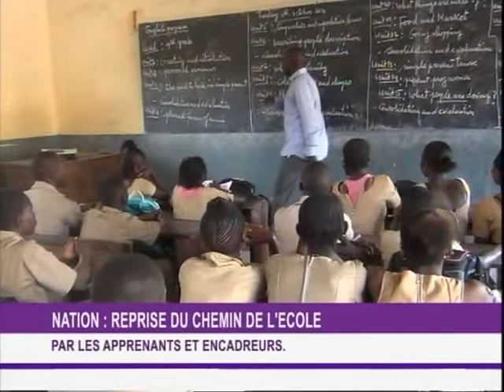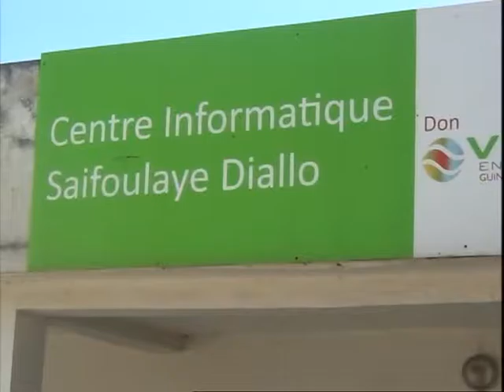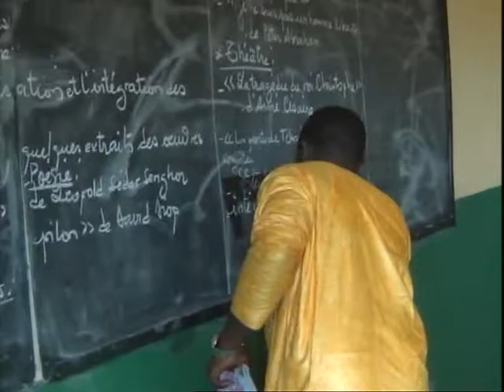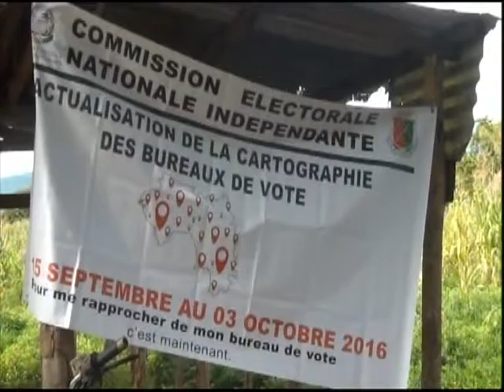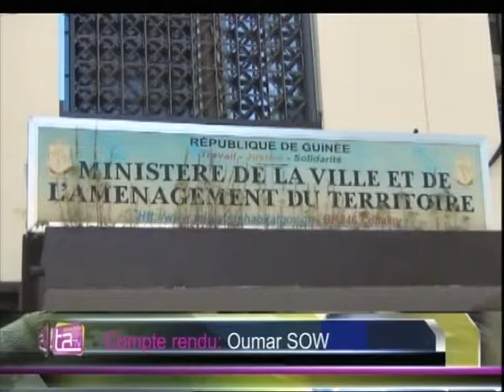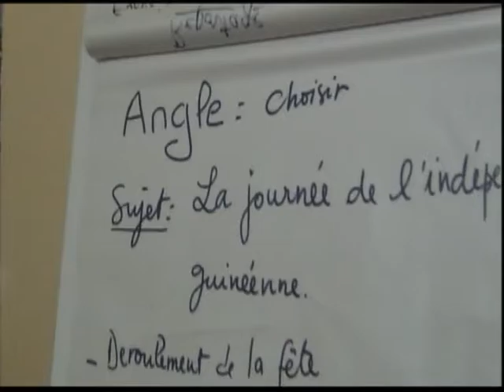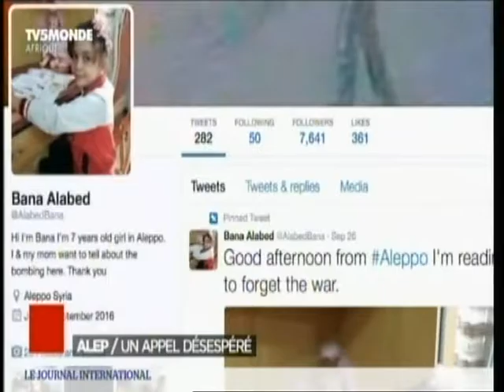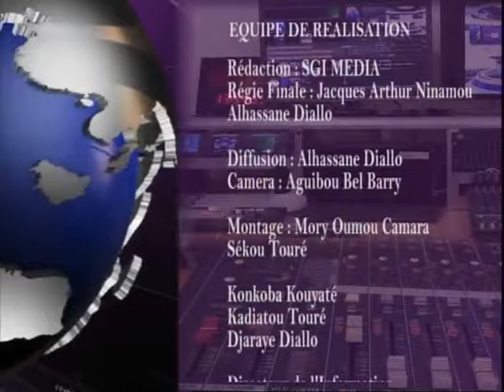TODAY AFRICA TV LE 20 H DU 04 10 2016